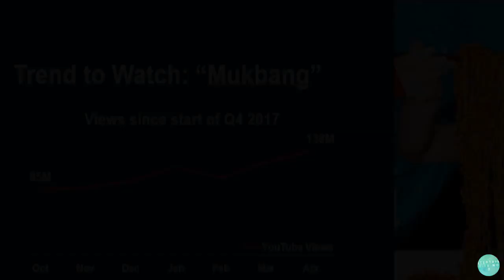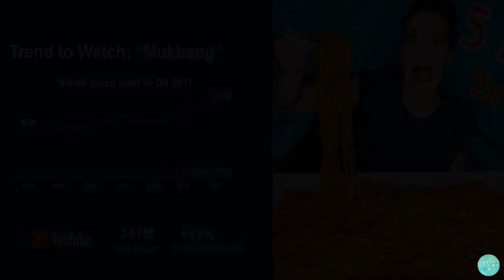Earn $10’000 a Month by Eating LIVE|VERONICA WANG, stephanie soo, SAS-ASMR